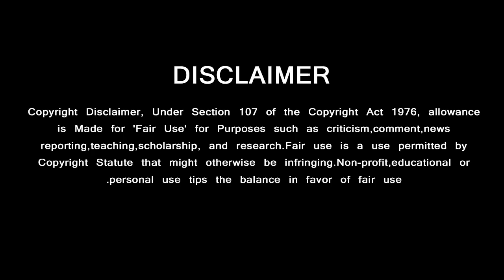Superstar Wishes to Thala Ajith's Valimai For Become a Huge Block Buster Movie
வலிமை படம் வெற்றியடைய வாழ்த்து சொன்ன ரஜினி